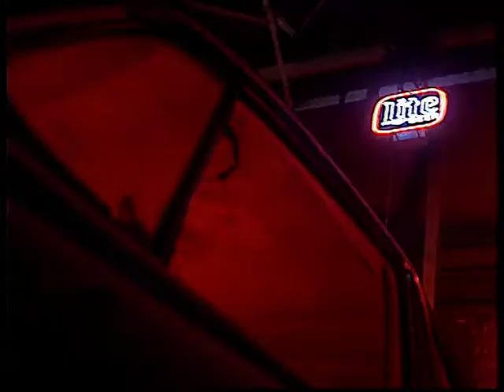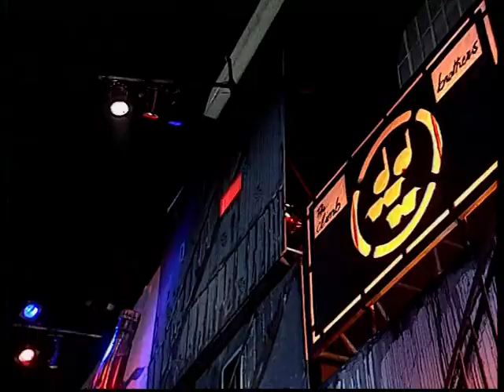Escalade grimpeur sur toile (Bérhault)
Filmé en 1989 avec Patrick Berhault. Les coulisses du tournage "Grimpeur étoile".